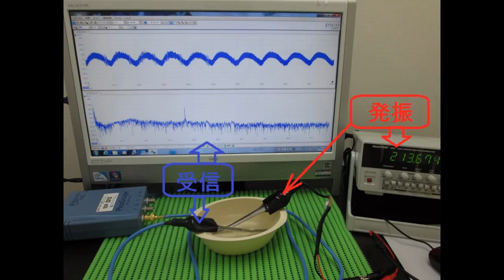スライドショー・超音波テスター Slideshow・Ultrasonic tester